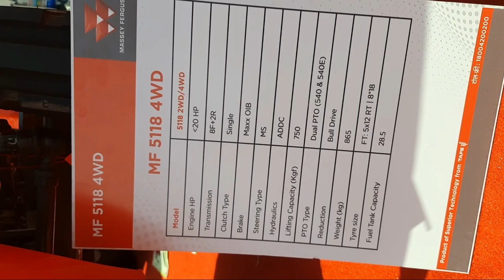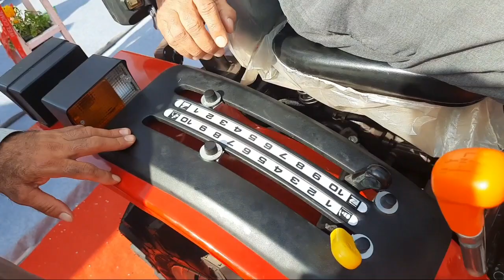मेसी का बच्चा ट्रैक्टर हुआ लॉन्च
You're free to use this song in your YouTube videos by creating an account with Uppbeat and downloading the track!